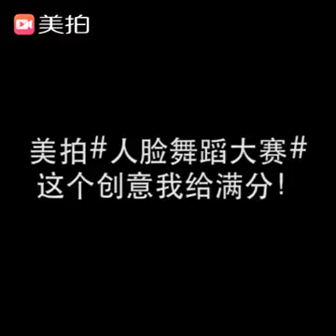رقصة الوجه تجتاح مواقع التواصل الاجتماعي